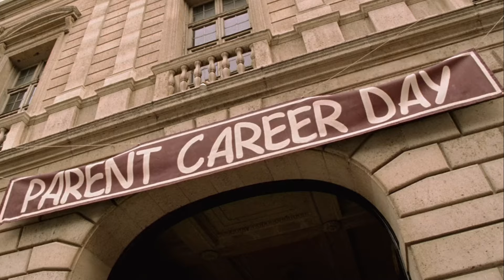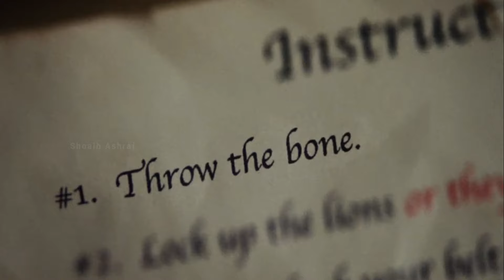Everything Comes Alive in This Museum At 12 in the Night | Comedy Movie Explained in Hindi & Urdu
Everything Comes Alive in This Museum At 12 in the Night | Family/Comedy Movie Explained in Hindi & Urdu | Night at the Museum 1 (2006) Film Review, Plot, Story and Ending Explained.

Larry, a night security guard at the Museum of Natural History, finds out that the museum's exhibits come to life at night. With their help, he stops a robbery of a special magical tablet. Along the way, and proves that he's not a loser after all.